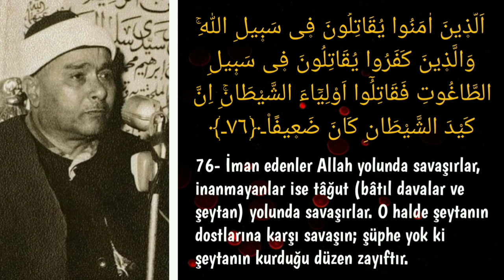Yüksek Ses Kalitesiyle! • Saba ve Acem Makamı 🎶 | Nisa Suresi • Mustafa İsmail